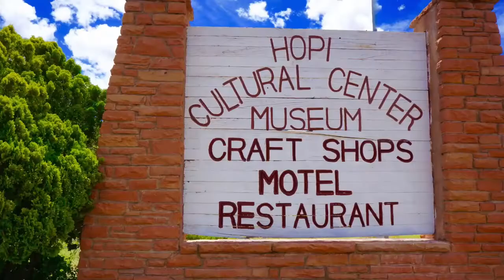BizTalk Discovery Hopi Cultural Center